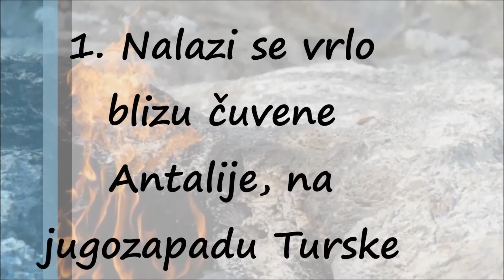Vatrena Planina Himera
Blizu Antalije u Turskoj, nalazi se planina sa najvećom emisijom metana na svetu, koja daje večni plamen. Sada je prava turistička atrakcija, a po njoj je nastala i legenda o čuvenom biću "Himera"